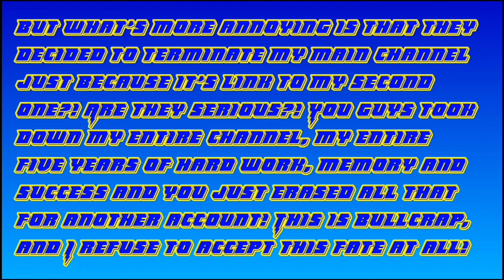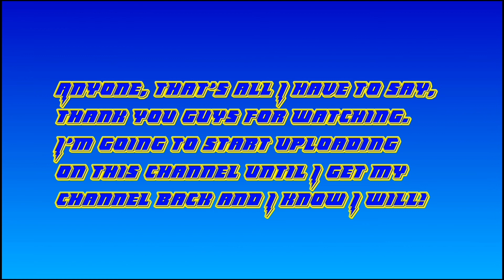Why My Channel Got Terminated!